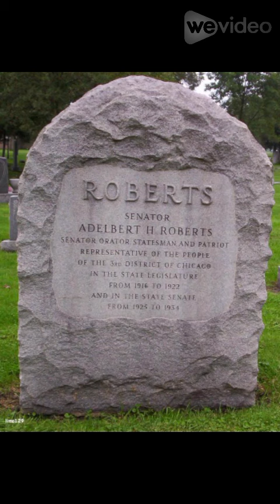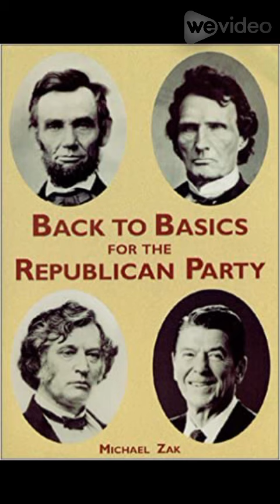the Illinois State Capitol features a Bronze Statue of Adelbert Roberts